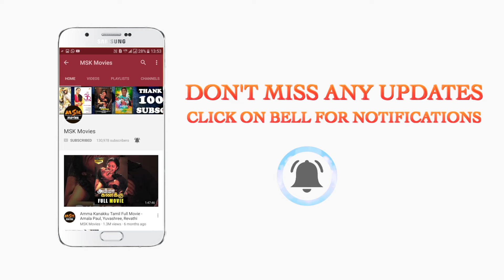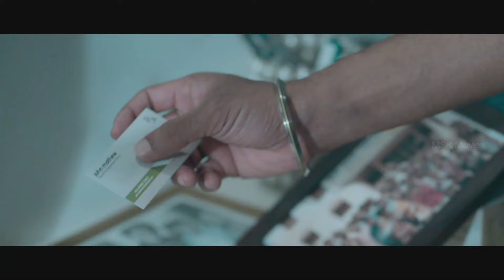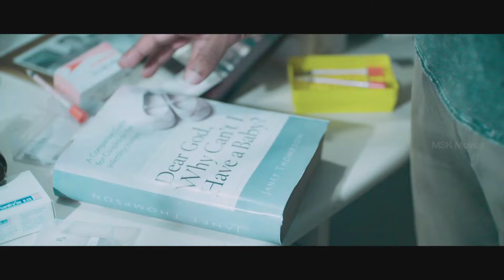Arun Vijay Gets Strange Evidence Against Hospital - Kuttram23 Tamil Latest Movie Scene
Here is 2017 Latest Movie Kuttaram 23 Scenes.

Kuttram 23 is a 2017 Indian Tamil crime thriller film written and directed by Arivazhagan. The film stars Arun Vijay and Mahima Nambiar in the lead roles, with Vamsi Krishna, Aravind Akash and Thambi Ramaiah amongst others in supporting roles. Produced by Inder Kumar along with Arun Vijay, the soundtrack album and background score for the film is composed by Vishal Chandrasekhar.

Starring: Arun Vijay, Mahima Nambiar
Director: Arivazhagan
Producer: Inder Kumar
Cinematography: Bhaskaran K. M.
Production company: Redhan The Cinema People
Release date: March 3, 2017